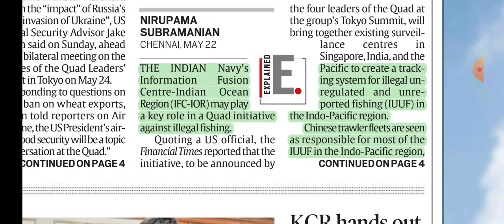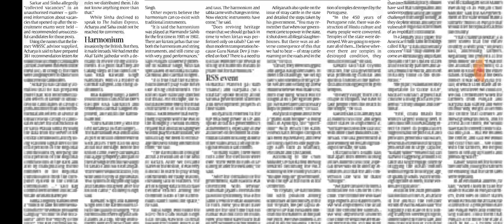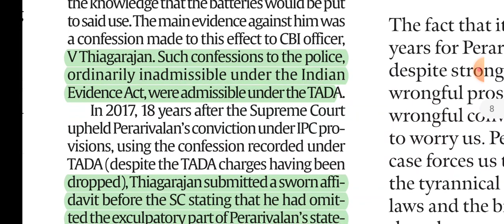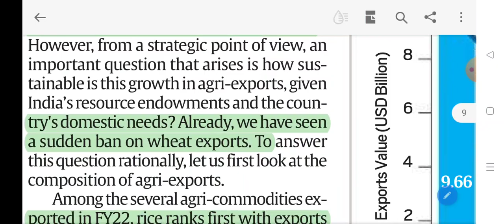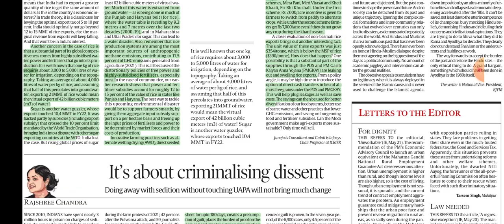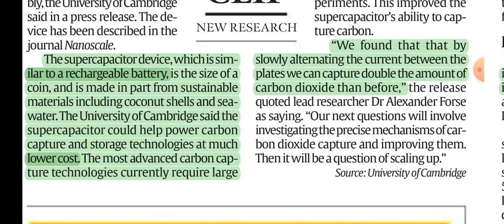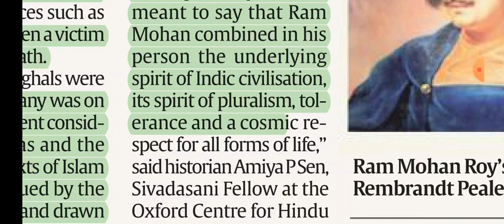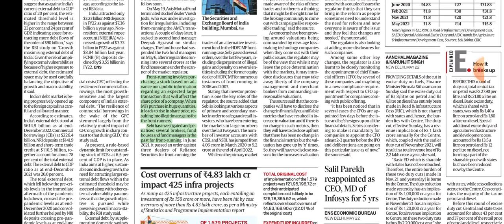23rd May, 2022. The Indian Express Newspaper Analysis presented by Priyanka Ma'am.